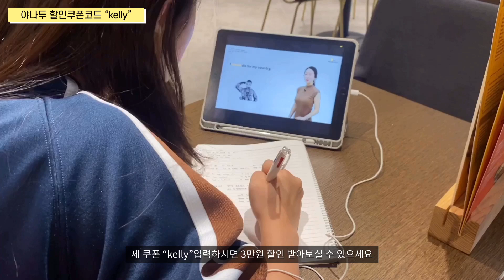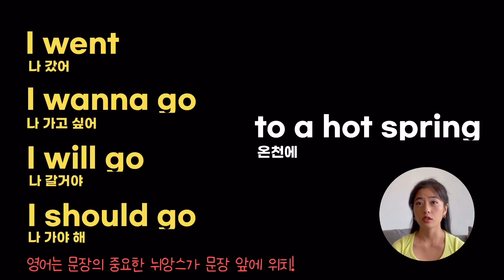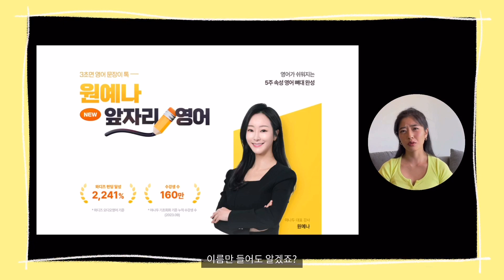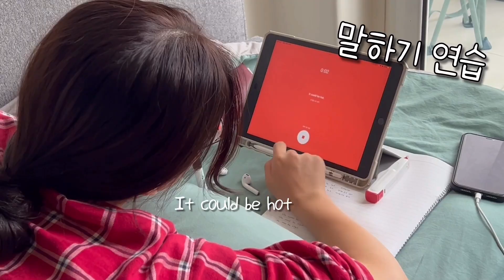수능영어 5등급이 글로벌 대기업에 해외취업 할 수 있었던 영어공부 방법! (feat. 야나두 할인코드)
🎁야나두 신규강의 + 3만원 할인쿠폰🎁

방법 1) 아래의 야나두 링크로 들어가 회원가입 후 로그인 해 주세요.

방법 2) "마이페이지 - 쿠폰/수강권 클릭 - 쿠폰등록" 순서대로 클릭해 주세요.

방법 3) 쿠폰코드 "kelly" 입력해 주세요!

00:00 켈리, 장하다..!
01:01 인트로입니다
02:26 영어공부의 핵심원리란?
03:37 영어뇌 가지는 방법
05:46 앞자리영어 소개
11:58 알고 있지만 말 못하는 영어문장이 있다?

🌱건강하고 행복한 해피켈리🌱